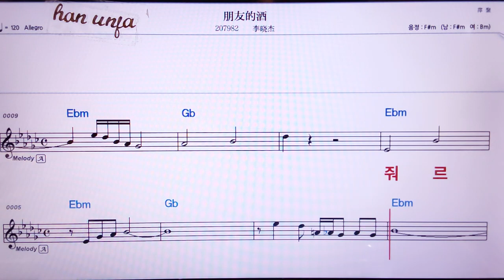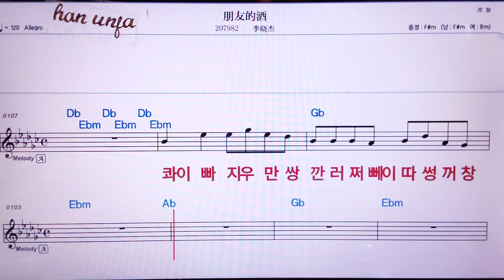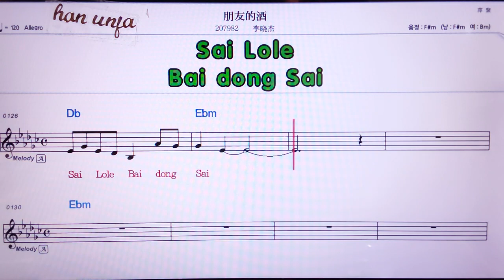💖펑여우더지우/리샤오지에 👍MR,노래방, 가라오케, 악보, 코드, 가사 ,Karaoke,반주